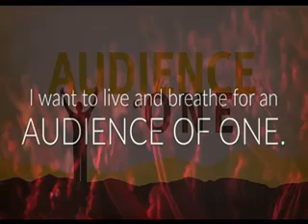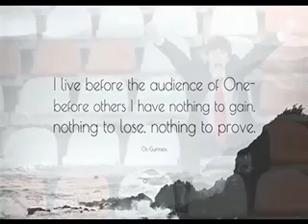Audience of One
A song about lonelyness